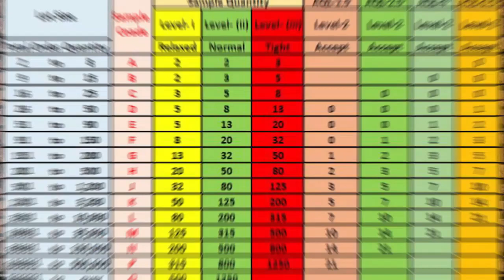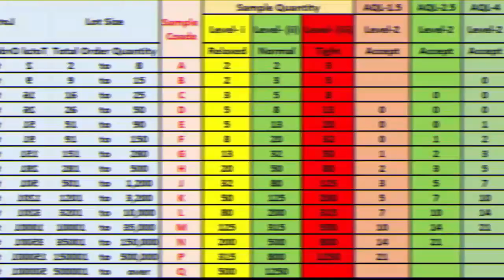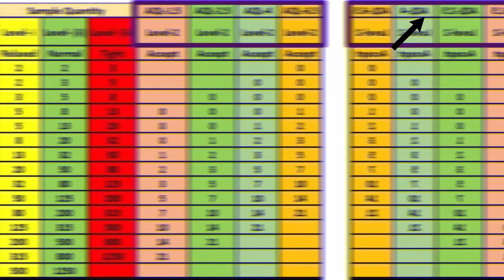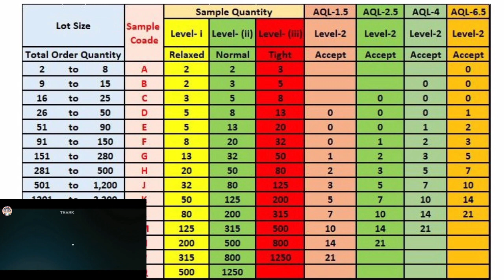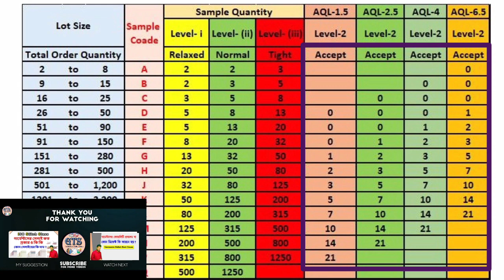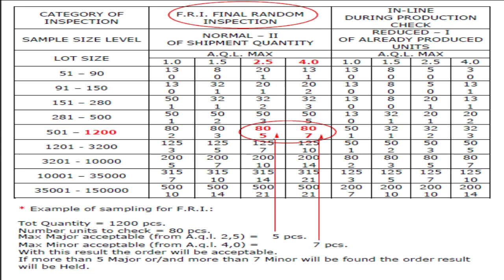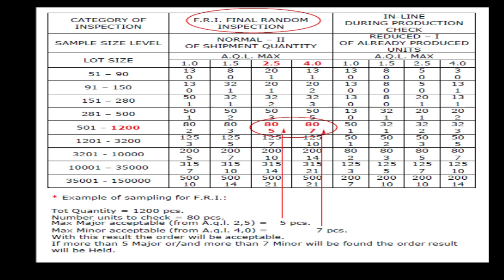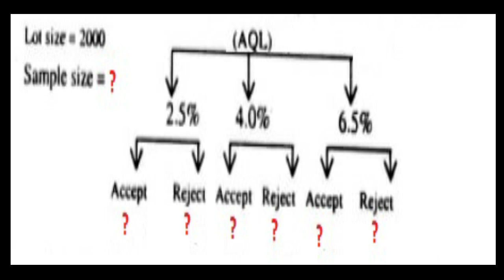এ.কিউ.এল কি?? What is AQL and how to use AQL chart for garments sampling and inspection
AQL কি এবং গার্মেন্টস স্যাম্পলিং ও পরিদর্শনের জন্য AQL চার্ট কিভাবে ব্যবহার করবেন
What is AQL  and how to use AQL chart for garments sampling and inspection

Based on the acceptable quality limit sampling size chosen from the AQL tables, we carefully ensure to select random production samples. We inspect each sample and classify the defects into critical, major and minor defects. We use detailed product checklists for these definitions. Your are invited to make amendments if there are any product-specific issues we need to take into account.

According to the number of defects found for each type, we will advise you to accept or to reject your shipment. You can then make your own decision based on the detailed report we have provided, discuss the findings with your vendor, ask him to rework, re-produce or sort out the defective products.

HOW TO USE THE AQL TABLES?
The AQL tables are incorporated into international quality standards to help ensure product quality meets your expectations.

The tables will determine the sampling size we inspect according to your order quantity and your Acceptable Quality Tolerance level (I, II or III). The standard AQL sampling plan used by 98% of the people is the level II for a normal product inspections.

If your order has multiple references, we should ideally perform a level II inspection on each reference, at the minimum.

For a standard order, the standard level II from the AQL gives the minimum sampling size we should check per reference if you do not want to take additional risks. If we inspect a general level II sampling size on multiple references orders, then the sampling size is diluted and divided by the number of references, increasing the risks as the sampling size must not be representative enough. More information about:

How to use the AQL table
Choosing the right AQL inspection level

HOW TO FIND YOUR SAMPLING SIZE ON THE AQL TABLE?
To find the AQL sampling size for inspection, we look at the first chart and locate the range of total items produced on the left side. You have the choice of levels I, II and III, with Level III being the most stringent testing and level I being the least. Level II is the standard and is most commonly used. For example, if you are producing 8,000 items, at level II that results in the letter L which in turn corresponds to the inspection of 200 items in the second table.

On the top of the second AQL chart, you can find the defect levels, ranging from 0 to 6.5. Choose which level to apply to each type of defect: critical, major, and minor. Most importers usually choose standard defect levels which are 0/2.5/4, but you can pick 1/1/1 or 0/1.5/2.5 for high-risk products such as those in the automotive industry. Using the standard 0/2.5/4 defect levels and a sample size of 200, we see that if you have more than 0 critical defects, 10 major defects, or 14 minor defects, you should reject your shipment. Of course, the decision about what to do after your received the inspection results belongs to you. Most importers discuss all inspection findings with their vendor/manufacturer to improve wherever possible.
In case the inspection results are very close to AQL limits, it is important that you double check if the level of found defects is acceptable to you or not.

ভিডিও প্লে-লিস্ট লিংকঃ

গার্মেন্টসে কোয়ালিটির ডিপার্টমেন্টের বিভিন্ন পদবীর দায়িত্ত ও কর্তব্যগুলো কি? Job responsibility of different position of Garments Quality Department

পূর্বের ভিডিও লিংকঃ

Thanks to you for stay with my Garments & Textile Solution Channel.

Engr. Md. Rafiquddin Rubel
Senior Manager & Head (QMS & QA)
Textile MBA (BUTEX), BSc (USAB), Diploma (UEC)